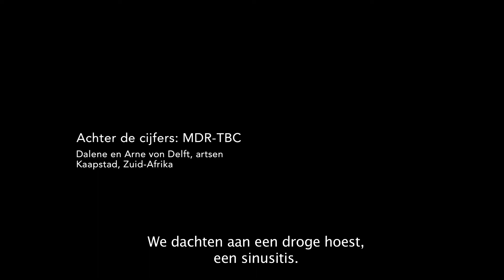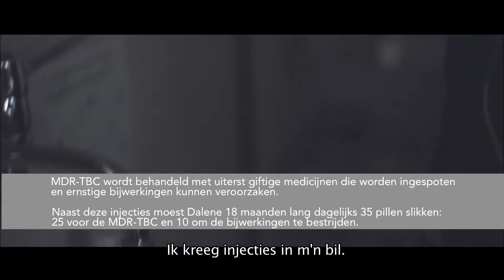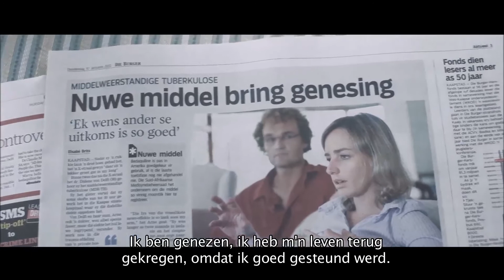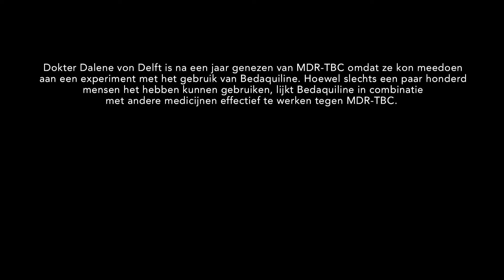Tuberculosis Behind the Numbers Story of Drs. Dalene and Arne von Delft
"Drs. Dalene and Arne von Delft," short film in the series Tuberculosis: Behind the Numbers commissioned by TAG and directed by Jonathan Smith, highlights a young, brave, South African doctor's two-year battle with multidrug-resistant tuberculosis (MDR-TB), a form of tuberculosis (TB) resistant to two of the most powerful TB drugs, isoniazid and rifampicin.